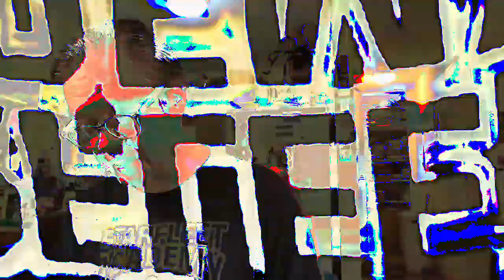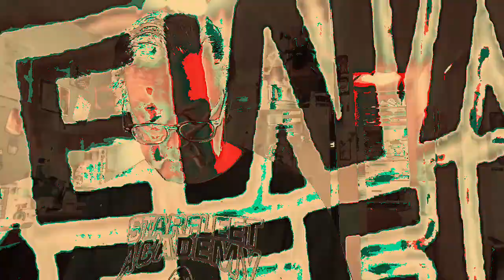[EPILEPSY WARNING] Movie 23 02 22 19h36m07s *Photosensitivity Warning*